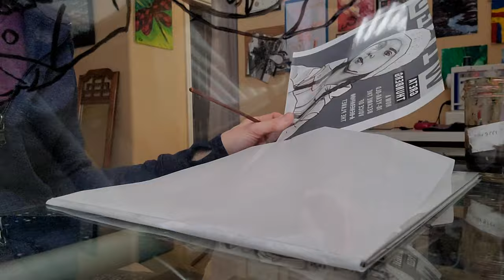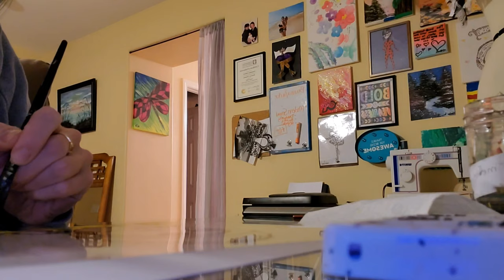Step by Step - portrait of Greta Thunberg in acrylics and watercolor.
This step by step video was created to show the process. This work of art is an original and was create as part of a series. The subject for the series is inspirational people. Greta is an inspiration to us all.

Follow Instagram @fairyfartbubbles